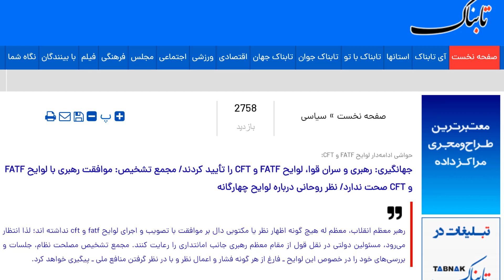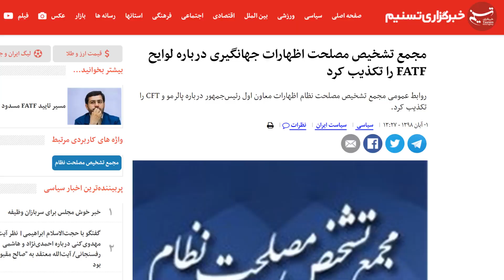لوایح پولشویی ؛ وحشت رهبر از تایید یا رد لوایح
امروز جهانگیری معاون اول روحانی گفته " لوایح چهارگانه FATF در جلسه سران سه قوه تصویب شده و رهبر هم تایید کرده". در مقابل ، مجمع تشخیص مصلحت در یک‌نامه دوپهلو، سعی کرده رهبر را از موضوع دور نگهدارد